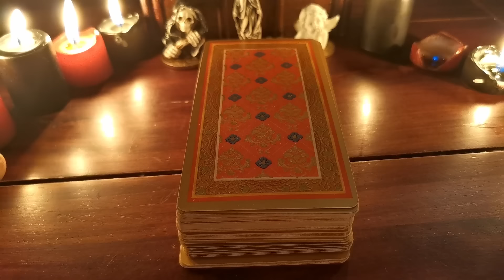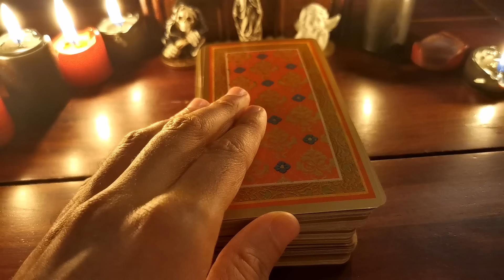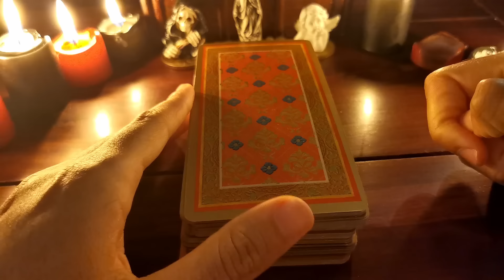Eine wichtige Ankündigung von Monsieur Christian!